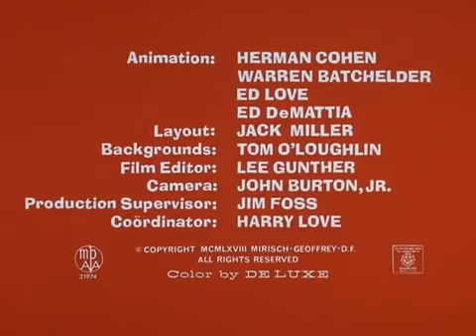The Pink Panther in The Pink Package Plot